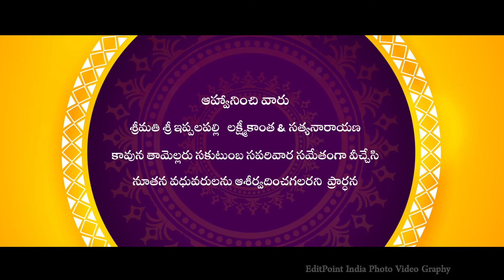Aftereffects || 00112 || WED-AEI-112 || Wedding Invitations | Multi Language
A wedding is a pattern of traditions, don’t you think so too. Use this beautiful and radiant wedding invitation template to invite you loved guests. With After effects and use this template customizable and create yourself a beautiful invitation video. This project template is very easy to use and offers many customizations | WhatsApp Wedding Video Invitations | You can also make videos in ENGLISH, TELUGU and many more languages.

Project name: 00112 EPIAEI TEL WED 112
Software: Adobe After Effects
Supported Versions: CC 2017 and latest